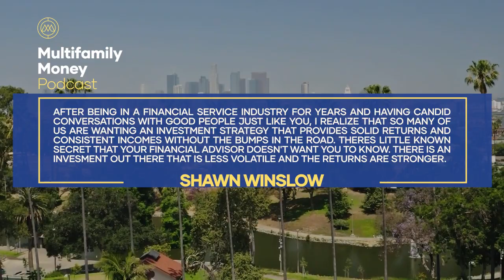How To Effectively Improve The Value Of The Property And Its Community - Chelsea Garber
Join us as Chelsea Garber talks about cost-effective remodeling strategies and developing your own brand that increases ROI.

• How value-add strategy is implemented in multifamily investing?
• Elements to consider when establishing a new brand of property
• Integrating smart house design to market trends
• Best way to manage and operate stabilized multifamily assets
• The great investment benefits of multifamily real estate

RESOURCE/LINK MENTIONED
• Atomic Habits by James Clear
• Vivid Vision by Cameron Herold
• The Apartment Guys Podcast by Tate Seimer

ABOUT CHELSEA GARBER
Chelsea Garber is a Real Estate Investor, Syndicator & Entrepreneur. She founded The Hudson Holdings Group LLC in 2018, a boutique multifamily investment firm that specializes in acquiring value-add assets in emerging US markets. Along the way, through her keen assessment of market valuation, she discovered one common problem; the time, effort, and money being invested in purchasing and repositioning an asset often did not align with the maximum return on investment and overall attract-ability. While some projects require the services of a full design-build company, others, specifically the value-add opportunities, require a lighter, more turn-key design touch. It is in this niche market that the most value can be created both virtually and affordably.